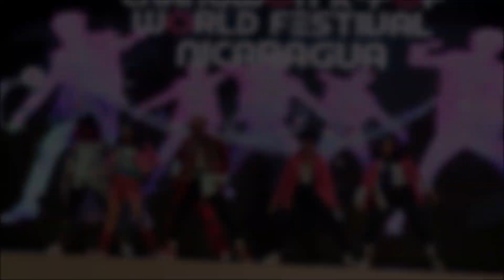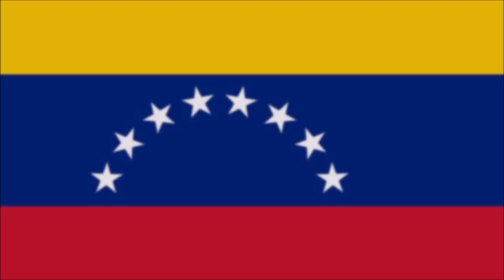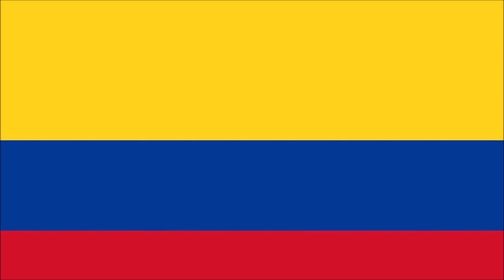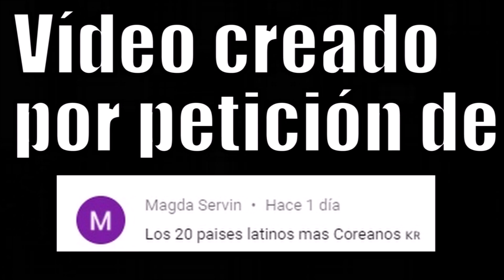LOS 20 PAÍSES LATINOS MÁS COREANOS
Los países latinoamericanos con más población de origen coreano.